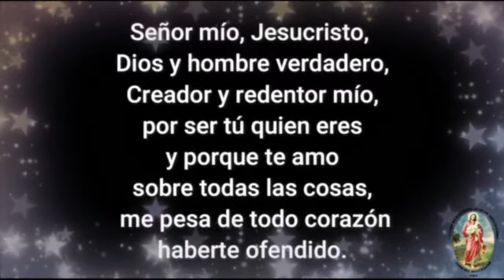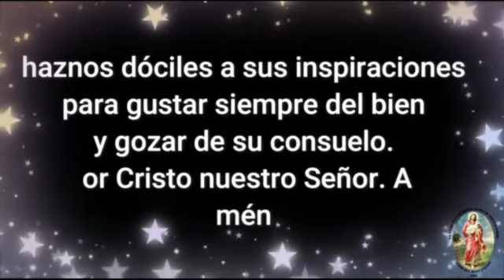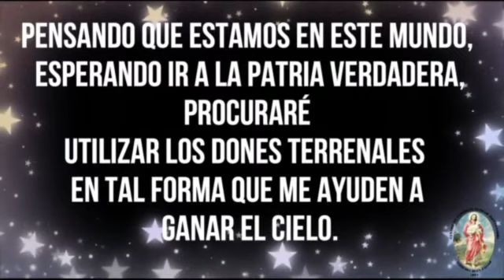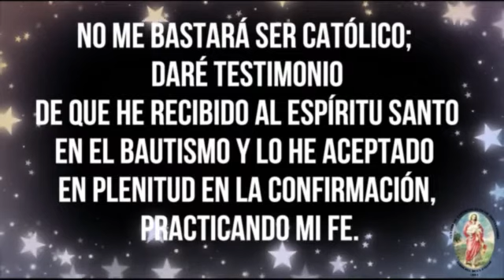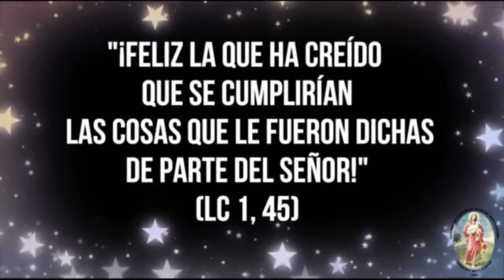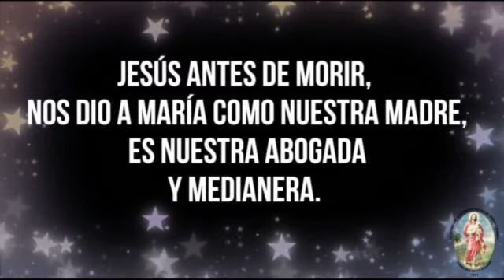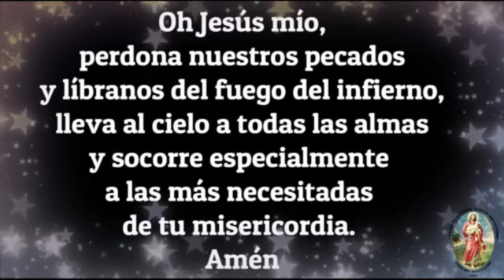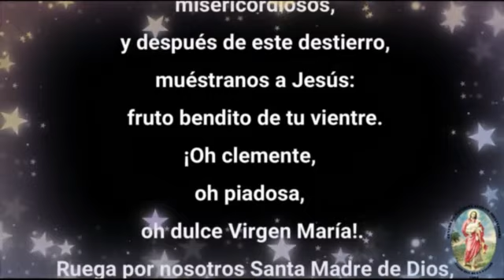SANTO ROSARIO, MISTERIOS GLORIOSO 24/01/2021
FORTALECIENDO MI FE EN LA ORACION.